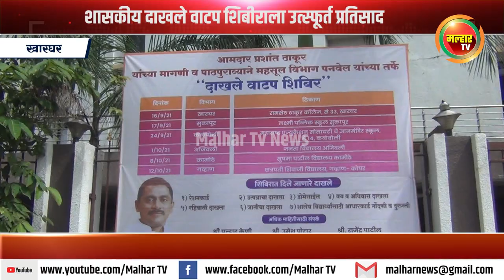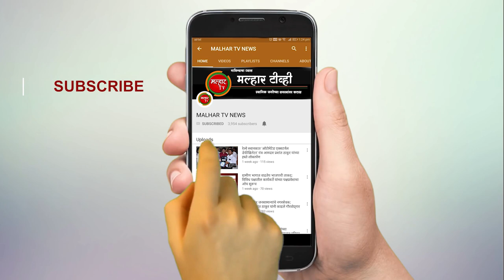भाजप नगरसेवकांनी केलेल्या मागणीनुसार सहा ठिकाणी शासकीय दाखले वाटप शिबीर होणार आयोजित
आमदार प्रशांत ठाकूर यांच्या नेतृत्वाखाली पनवेल महानगरपालिकेचे सभागृहनेते परेश ठाकूर, भाजपचे जिल्हा उपाध्यक्ष प्रल्हाद केणी, नगरसेवक हरेश केणी व नगरसेवक बबन मुकादम यांनी पनवेलचे तहसिलदार विजय तळेकर यांच्याकडे केलेल्या मागणीनुसार सहा ठिकाणी शासकीय दाखले वाटप शिबीर आयोजित करण्यात आले आहे. त्या अंतर्गत आज(गुरुवार, दि. १६) पहिले शिबीर खारघर येथील रामशेठ ठाकूर कॉलेज येथे पार पडले.
          कोरोना नियमांचे पालन करून झालेल्या या शिबिराला नागरिकांचा उत्स्फूर्त प्रतिसाद लाभला. या शिबिराला पनवेल महानगरपालिकेचे सभागृहनेते परेश ठाकूर, भाजपचे खारघर शहर अध्यक्ष ब्रिजेश पटेल, जिल्हा उपाध्यक्ष प्रल्हाद केणी, नगरसेवक हरेश केणी, ज्येष्ठ कार्यकर्ते वासुदेव पाटील, युवा नेते विनोद घरत, युवा मोर्चाचे जिल्हाध्यक्ष मयुरेश नेतकर, युवा मोर्चा खारघर अध्यक्ष दिनेश खानावकर, नगरसेवक अभिमन्य पाटील, प्रवीण पाटील, नरेश ठाकूर, निलेश बाविस्कर गीता चौधरी, बिना गोगरी, तसेच मनीषा पाटील, संजय बिक्कड, डी. एल. पवार, प्रकाश लोंढे, निर्दोष केणी, स्मिता गोडबोले, प्रसिका शिंदे, मीनाक्षी घाटे, जान्हवी मानकामे आदी तहसील कार्यालय अधिकाऱ्यांची उपस्थिती लाभली.
         रेशनकार्ड, उत्पन्न दाखला, जातीचा दाखला, डोमासाईल, आधारकार्ड, वय व अधिवास, अशा विविध शासकीय दाखल्यांसाठी विद्यार्थी व नागरिकांना पनवेल तहसील कार्यालयात फेऱ्या माराव्या लागतात, अशा परिस्थितीत वेळ आणि आर्थिक भुर्दंड पडत असतो, त्यामुळे नागरिकांचा हा त्रास वाचविण्यासाठी आमदार प्रशांत ठाकूर यांच्या नेतृत्वाखाली पनवेल महानगरपालिकेचे सभागृहनेते परेश ठाकूर, भाजपचे जिल्हा उपाध्यक्ष प्रल्हाद केणी, नगरसेवक हरेश केणी व नगरसेवक बबन मुकादम यांनी पनवेलचे तहसिलदार विजय तळेकर यांची भेट घेऊन शासकीय दाखले वाटप शिबीर आयोजित करण्याची मागणी केली होती. त्या मागणी नुसार या शिबिरांचे आयोजन करण्यात आले आहे.
           आज (दि. १६ सप्टेंबर)  खारघर येथील रामशेठ ठाकूर कॉलेज येथे शिबीर संपन्न झाले. शुक्रवार दिनांक १७ सप्टेंबर रोजी सकाळी ११ वाजता सुकापूर येथील लक्ष्मी पब्लिक स्कुल येथे, शुक्रवार दिनांक २४ सप्टेंबरला सकाळी ११ वाजता कळंबोली मधील नवीन सुधागड हायस्कुल येथे, शुक्रवार दिनांक ०१ ऑक्टोबर रोजी सकाळी ११ वाजता आजिवली हायस्कुल येथे, शुक्रवार दिनांक ०८ ऑक्टोबरला सकाळी ११ वाजता कामोठे येथील सुषमा पाटील विद्यालयात तर मंगळवार दिनांक १२ ऑक्टोबर रोजी सकाळी ११ वाजता गव्हाण येथील छत्रपती शिवाजी हायस्कुलमध्ये हे शिबीर होणार असून या शिबिरामध्ये रेशनकार्ड, उत्पन्नाचा दाखला, डोमासाईल, वय व अधिवास दाखला, रहिवासी दाखला, जातीचा दाखला, शालेय विद्यार्थ्यांसाठी आधारकार्ड नोंदणी व दुरुस्ती आदी सुविधा नागरिकांसाठी उपलब्ध होणार आहेत.